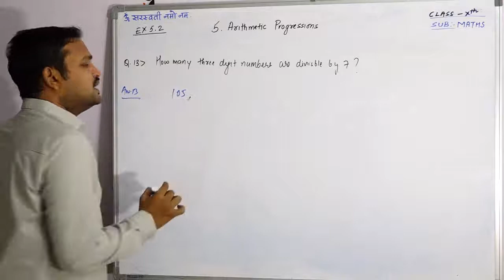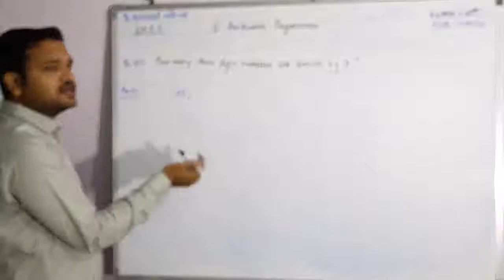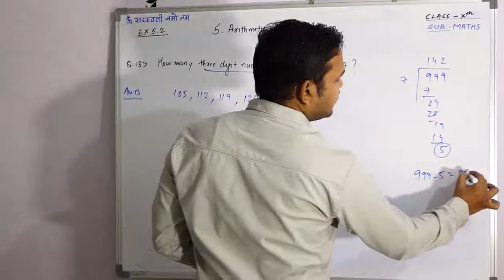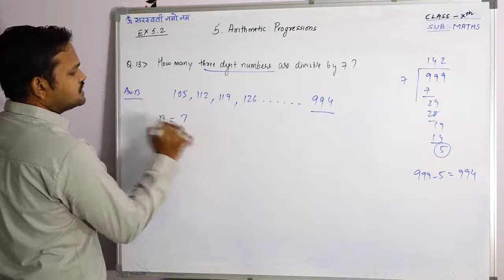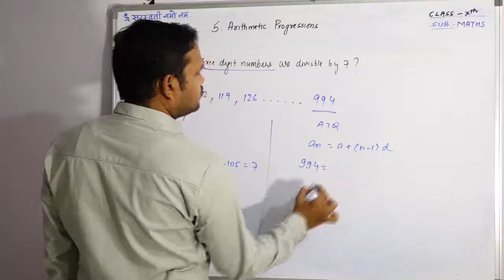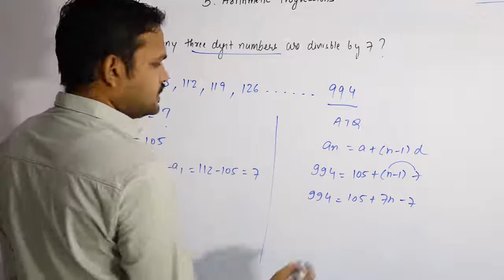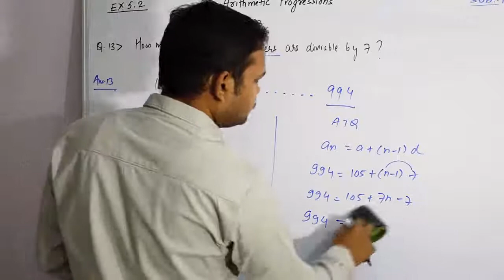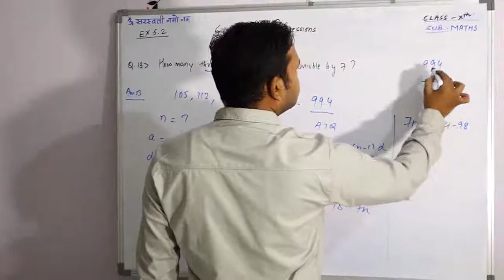STD 10 CHAPTER 05 ARITHMETIC PROGRESSIONS